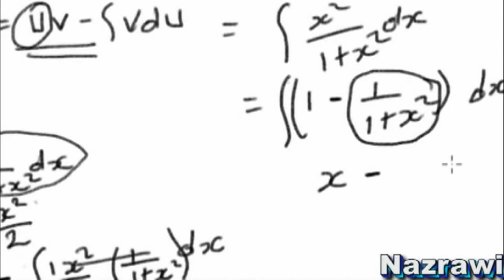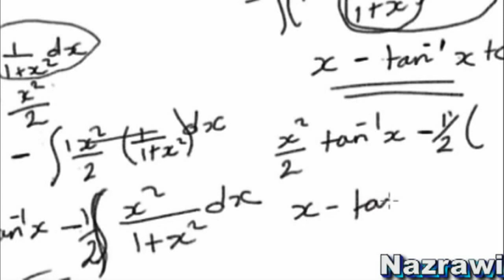Calculus " Integration by parts" Eritrean language (Tigrinya ) # 5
integration by parts is a rule that transforms the integral of products of functions into other (ideally simpler) integrals

The State of Eritrea, is a country in the Horn of Africa. It is bordered by Sudan in the west, Ethiopia in the south, and Djibouti in the southeast. The east and northeast of the country have an extensive coastline on the Red Sea, directly across from Saudi Arabia and Yemen. The Dahlak Archipelago and several of the Hanish Islands are part of Eritrea. Its size is just under 118,000 km2 (45,560 sq mi) with an estimated population of 5 million